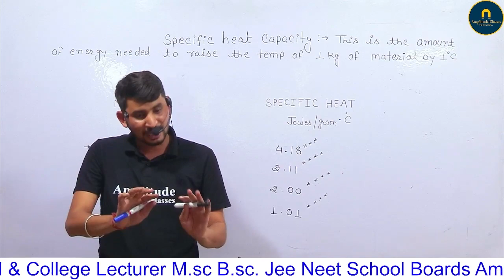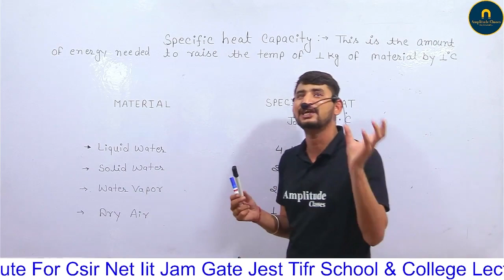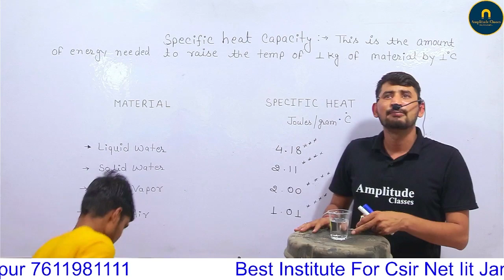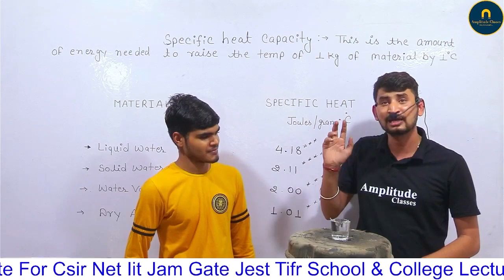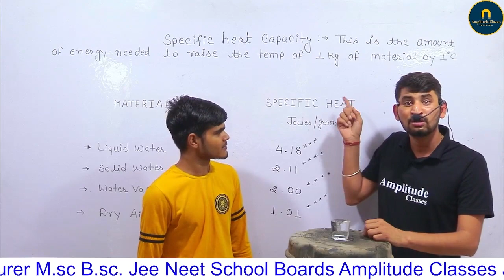क्या हुआ जब गुरु जी ने क्लास में आग लगा दी !!!!!!!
Best online platform for all streams of science
PHYSICAL CHEMICAL LIFE SCIENCE
CSIR-NET, IIT-JAM, GATE, JEST, TIFR, ATC (Air Traffic Control)
B.Sc. & M.Sc. college courses
School & college lecturer (TGT, PGT, DSSSB)
Foundation coursers for JEE, NEET & DEFENSE
School boards - 6th to 12th